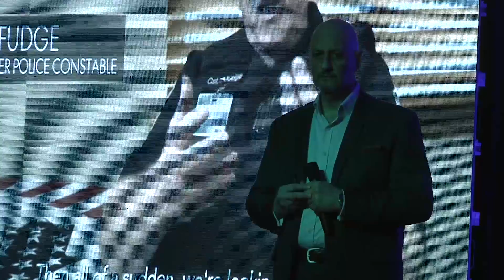01 ELIAS KANARIS